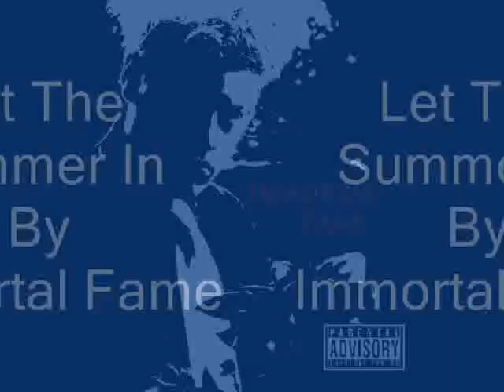Immortal Fame - Let The Summer In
"Let The Summer In' By Immortal Fame 2011*